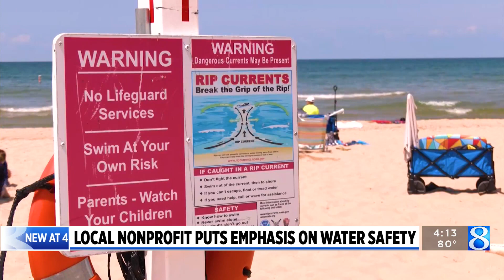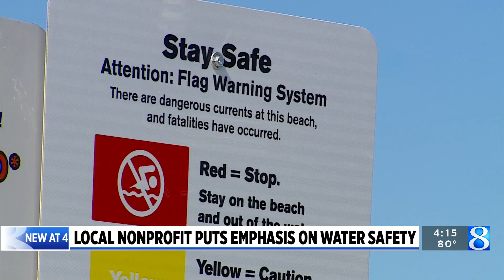Nonprofit aims to educate Holland area on water safety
As lakeshore communities continue to combat water safety issues, a new nonprofit is looking to make a difference by educating people. (Aug. 10, 2023)